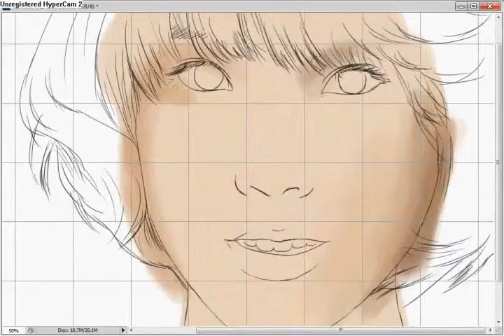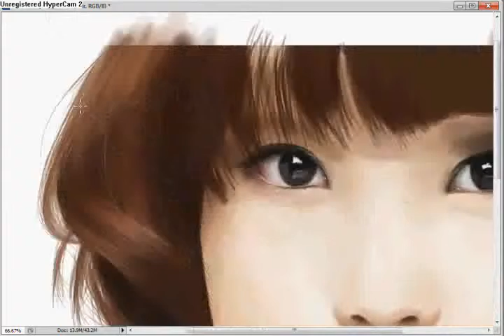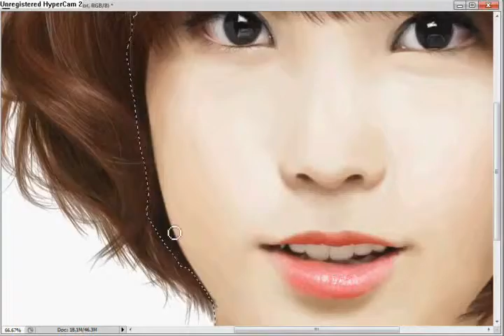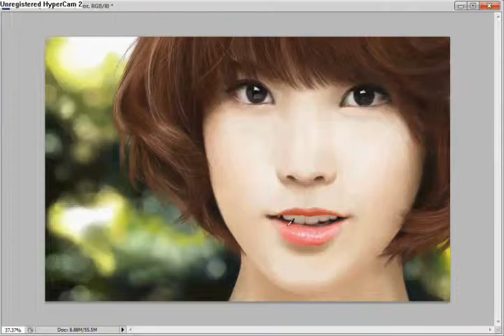Ultimate Drawing Face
FunGateway.com - Directory that can make you laugh with various categories: humor, jokes, comics, weird news, funny lists, dirty jokes and fun stories.